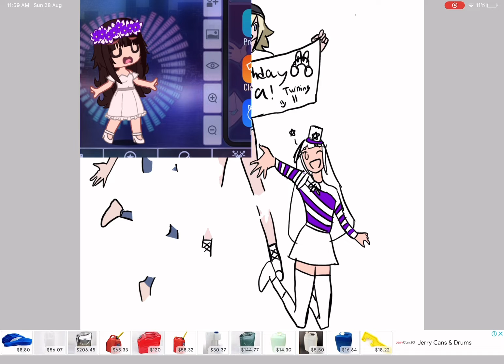Speed art drawing of my birthday drawing || ft.group slander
Is in four days till my birthday